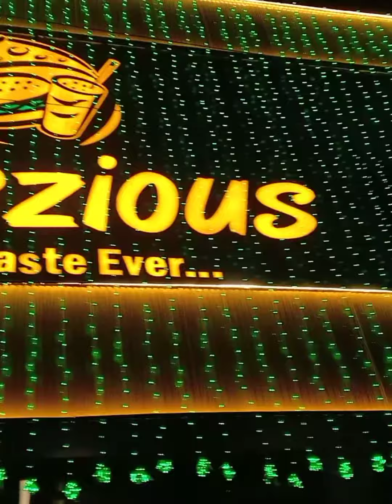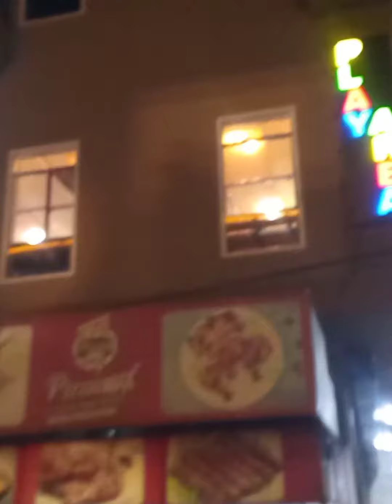Outdoor dinner with younger brother cheezious fastfood quality taste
Be humble and never boast off ..for what you have...